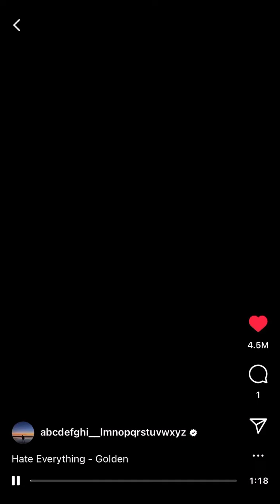Golden - ‘Hate Everything’ Covered by BTS Jungkook 💜✨ original video